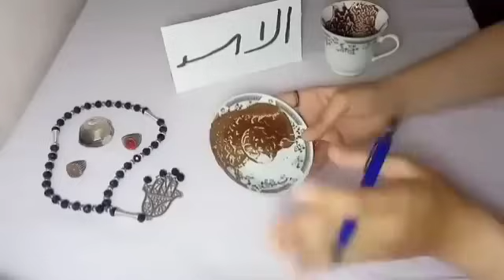برج الاسد💞تحقيق من امر مهم في حياتكم انتصار علي واحده قصيره ورفيعه تغير تفكير بقاله مده شاغل البال